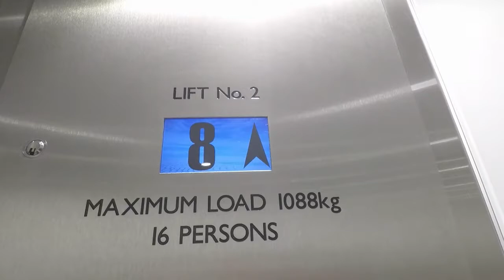Stop being shy! The way we live is different to the way we present for sale..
I'm regularly told by sellers who are considering selling a property, that they aren't quite ready for me to come through.
In actual fact, this is the perfect time to get me through to ensure you don't over-capitalise on improvements, but still address the critical points of repairs, maintenance, and presentation that will influence your ability to attain the highest possible selling price.